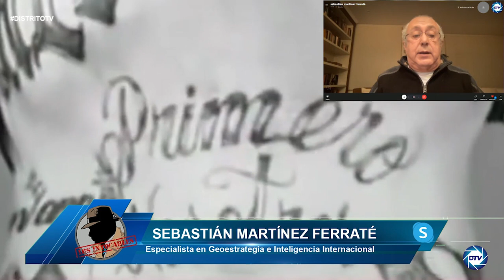Sebastián Martínez: Las Maras tienen ramificaciones en toda América dejando miles de muertes